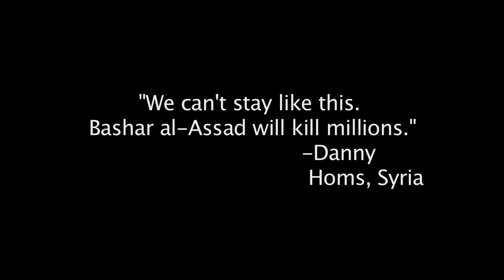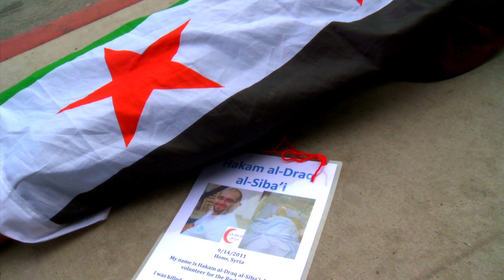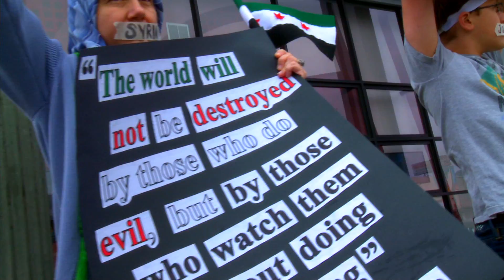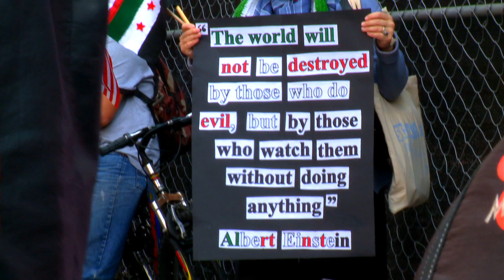Flash Mob for Syria - February 20 - Los Angeles